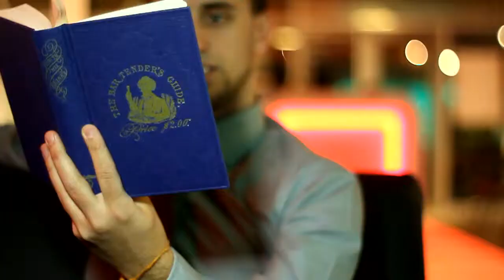Norbert Schok - Belvedere 2010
ÁA & HT 2010